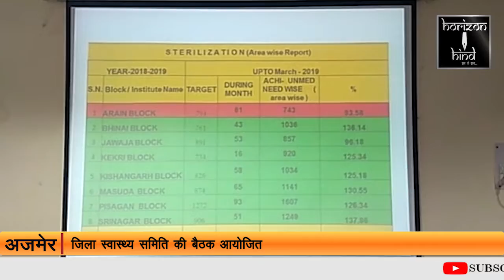HORIZON HIND NEWS - जिला स्वास्थ्य समिति की बैठक आयोजित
जिला स्वास्थ्य समिति की बैठक आयोजित | मिजल रूबेला के टीकाकरण को लेकर हुई चर्चा | अजमेर में आठ लाख बच्चो को लगेगा टिका |

सिटी रिपोर्ट |

आज जिला स्वास्थ्य समिति की बैठक कलेक्टर विश्व मोहन शर्मा की अध्यक्षता में आयोजित हुई जिसमे मिजल रूबेला के टीकाकरण को लेकर चर्चा हुई डॉ रामलाल ने बताया की राजस्थान में 2 करोड़ और अजमेर में 8 लाख बच्चो को ये टिका लगाया जायेगा इस बीमारी की वजह से भारत में हर वर्ष 50,000 बच्चो की मौत होती है | स्कूल , एन जी ओ , क्रेच सभी जगह जाकर बच्चो को ये टिका लगाया जायेगा